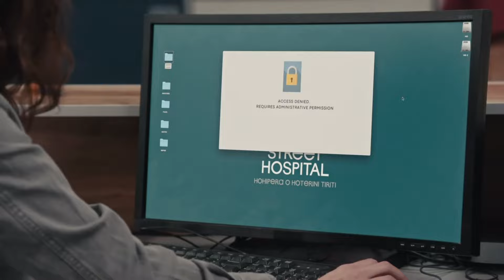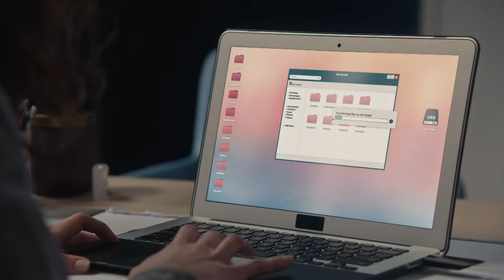NicoleMaeve489 Rebekah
Aired 31 January 2023.

Courtenay Louise Monique Strutter
Rebekah Randell  Dawn Karim
Carlos Muller   Logan Barnes
Jess Sayer   Maeve Mullens
Antonia Prebble  Rebekah Anderson
Marianne Infante   Madonna Diaz
Michael Galvin  Chris Warner
Sally Martin   Nicole Miller
Feleti Aulika   Pele Kruse-Miller
Ben Barrington  Drew McCaskill
James Allan   Marley Fraser
Benedict Wall  Hugo Tilbury
Sienna Young  Stella Tilbury
Darby Mckessar   Wilder Mullens